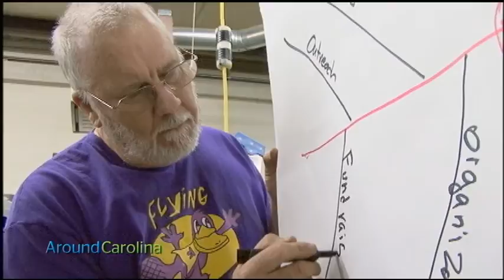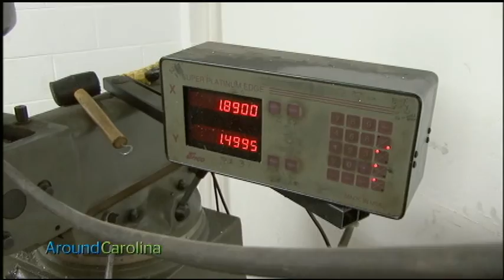FIRST Program - North Carolina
The initial piece in a series of segments, following two FIRST robotics teams from North Carolina. One team from the Triad is a veteran squad, while the other, from the northeastern part of the state, is a relative newcomer. This segment was produced for Time Warner Cable's program, Around Carolina.